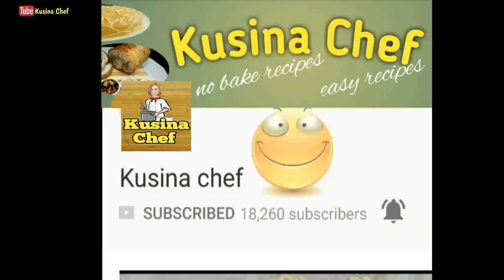Coffee Crumble Jelly | How to make coffee jelly | Coffee Jelly recipe (food business)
Coffee Crumble Jelly | Coffee Jelly (food business)

ingredients:

4g instant coffee powder
6-8pcs. chocolate chip cookies
250ml all purposer cream
410ml evaporated milk
390g condensed milk
12.5g white gulaman powder
12.5g black gulaman powder
4 cups water

Procedure:

1) Cook gulaman
2) Coffee mixture: Combine evaporated milk, all purpose cream, condensed milk and coffee
3) Bottling: Put 1/3 cup gulaman into the bottle
4) Put 1 tbsp crushed cookies and 1 tbsp cracked cookies
5) Pour 3/4 cup coffee mixture into the bottle
6) Cover and refrigerate